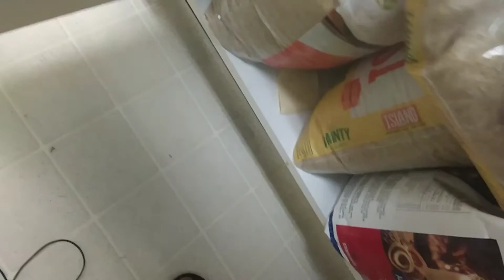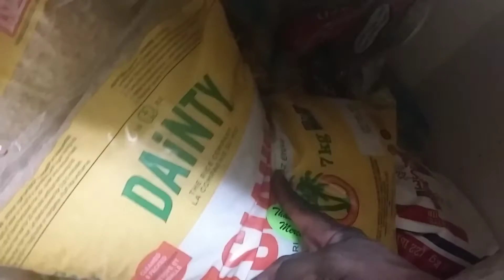Canada🏗President🏘Choice🏚Price🏠Never🏡Gone🏢Down🏦This📱Lockdown💻Now💡Lower📑Price💸Don't💳Over💸Liquor📷Us🖨💸💸💸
Buying🏗In🏘Uganda🏚Since🏠1990🏡Ongoing💸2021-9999🏦Waine Hz💡Price💸Start💳From📑200|300|400|500|600UGSH For Street Food, the only lowest prices you can shop around Uganda wide, Clean Ugandan restaurants price ranging from 600|700|800|900|1000 and for more than Clean Ugandan Restaurants with 3stars/5stars all their offers Starting from 700|800|900|1000: Must Jean 19000|21000|27000 Ordinary design 200|300|400|500|600|700|900|1000|2000|3000 and Youth clothing 1500 upto 7000 Brand new👕Shirt and material pant: Kenya shop at 8|9|10|12|13|14|16 Clean restaurants and most expensive restaurants in Kakuma Kenya Since 1990 to 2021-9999: Shopper and a teacher by previous career in Kenya, 3,000 for teachers salary as a refugee in Kenya while Headmaster 3,500 per monthly, our citizens teachers salary from 7,000|7,500|12,000|37,000|60,000|300,000KenyanShillings per monthly or yearly: High School or Secondary School teacher 5,000 for refugee teacher and the Headmaster 5,500 our citizens teacher 9,000|9,500|12,000|37,000|60,000|300,000 How to enter someone head as sign of agreement to using or not, but most speakers never failed, hardworking, not urging or solving the problem without causing them more, in other hand we have idle speakers who do entry into someone head as a sign of his/her failure when both met without detail discussion on both end (didn't discussed themselves into detail): Seen to be accused most people and all went home failed, it is hard to believe what is exactly causing or forcing covid19 at workplace, is the weakness or argument of the defeated person causing him/her illness when acting many street access per appointment day, illness and mental illness: One have to help him/herself to survive around street and after each workday, if one is found to be making day out, to be spoken by stranger danger, constant refusal and argument to defeat the stranger from hammering one head: The best both met should be, both must fully explained themselves into full, we mean don't hide enemy around how to travel ensure both urged into agreement or self estimate 🏡🏠🏚🏘🏗🏢🏦🔦📷📹💳💸💸💸💸💸💸📚📑📦📂💸💸💸💸💸💸💸💸💸💸💸💸💸💸💸💸💸💸💸💸💸💸💸💸💸💸💸💸💸💸💸💸💸💸💸💸💸💸💸💸💸💸💸💸💸💸💸💸💸💸💸💸💸💸💸💸💸💸💸💸💸💸💸💸💸💸💸💸💸💸💸💸💸💸💸💸💸💸💸💸💸💸💸💸💸💸💸💸💸💸💸💸💸💸💸💸💸💸💸💸💸💸💸💸💸💸💸💸💸💸💸💸💸💸💸💸💸💸💸💸💸💸💸💸💸💸💸💸💸💸💸💸💸💸💸💸💸💸💸💸💸💸💸💸💸💸💸💸💸💸💸💸💸💸💸💸💸💸💸💸💸💸💸💸💸💸💸💸💸💸💸💸💸💸💸💸💸💸💸💸💸💸💸💸💸💸💸💸💸💸💸💸💸💸💸💸💸💸💸💸💸💸💸💸💸💸💸💸💸💸💸💸💸💸💸💸💸💸💸💸💸💸💸💸💸💸💸💸💸💸💸💸💸💸💸💸💸💸💸💸💸💸💸💸💸💸💸💸💸💸💸💸💸💸💸💸💸💸💸 💸💸Sudan Kenya Uganda DRC Ethiopia Central African Republic: Waine Hz is looking for a coworker, able to corporate, solve, ease travel, payment, also must ease his/her ODSP or Ontario Work pays-stuff for monthly basis, but must be able to volunteer full time at ZizBank Youtube Content Creator Room as full time, must operate camera, DJ volume control, for quality presentation, also must work in non comedy environment - 100% zizbank office content creator and editor - while on conference with the rest of youtuber worldwide: Youtube is big company or large company like Facebook - to be pay may be more than a Billion Dollar, if work well and job created bring good pay to zizbank at the end of year: Must know how to solve problem, and other office duties available Monday to Sunday year around, but weekend day off if you want to: You will be working with me Waine Hz, Etha Joshua and others upon their availability, otherwise, just learn to get experience and not work experience required, not payment required, just remember to keep your Ontario Work (OW) or ODSP, not education required, not writing and English required - Arabic and local English fine